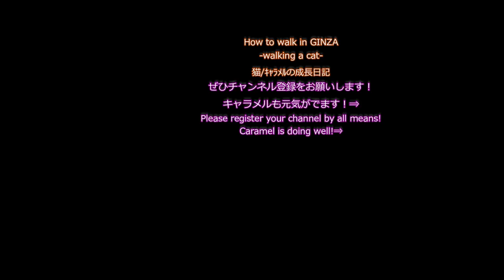皇居の二重橋前の信号から安田生命館まで【CAT/GINZA#167】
皇居の二重橋前の信号からスタートです。

It is a start from the signal of the front of the
 Nijubashimae in the Imperial Palace.

這是從皇宮新潟橋前的信號開始的。

信号を渡ります。ひたすらまっすぐ進みます。

Cross the signal. I will go straight ahead.

交叉信號。 我會直接前進。

標識に、「日比谷公園」「和田倉噴水公園」とありますね。
（今度は、公園の中を歩いてみましょう。乞うご期待！）
There are "Hibiya Park" "WadaKura Fountain Park" in signs.
(Next time, let's walk in the park.

有跡象的“日比谷公園”“和田倉庫噴泉公園”。
（下次，我們走在公園裡。

しばらくまっすぐ進みます。

Go straight for a while.

直奔一會兒吧。

wikipadiaによると・・
明治生命館が竣工したのは、1934年（昭和9年）3月のことです。
According to wikipadia · · ·
It was in March of 1934 that the Meiji Life Museum was completed.

根據wikipadia···
明治生活博物館於1934年3月完成。

終戦後には、アメリカ極東空軍司令部（FEAF）
として使用するために、
After the end of the war, in order to use as the US Far
 East Air Force Headquarters (FEAF)

戰爭結束後，為了用作美國遠東空軍總部（FEAF）

GHQ（連合国軍最高司令官総司令部）に接収され、
米・英・中・ソの4カ国代表による、
It was taken over by GHQ (General Commander of the Allied Forces
 Commander)　Four representatives from the United States,
Britain, China, and the Soviet Union,

它被GHQ（盟軍司令總司令）接管，
來自美國，英國，中國和蘇聯的四位代表，

対日理事会（ACJ）の会場として使用されるなど、
ドラマや映画にも、たびたび登場する建物として有名です。
It is used as a venue for the Executive Board of Japan (ACJ)
It is famous as a building that frequently appears in dramas and movies.

它被用作日本執行委員會（ACJ）的場地，
它作為經常出現在電視劇和戲劇中的建築而聞名。

まもなく、右手に日比谷線の
「日比谷駅」（B6）の出口があります。
Shortly there is an exit "Hibiya station" (B6) on the Hibiya line on your right.
不久就在右側的日比谷線出口“日比谷站”（B6）。

左に曲がって、信号を渡りましょう。
この交差点が、「馬場先門」の信号です。
Turn left and let's cross the traffic lights.
This intersection is the signal of "Babasakimon".

向左轉，讓我們穿過紅綠燈。
這個十字路口是“Babasakimon”的信號。

信号を渡って、右手に見えるのが、
「安田生命館」です。
Crossing the signal, you can see it on the right hand side,
It is "Yasuda life building".

穿過信號，你可以在右側看到它，
它是“安田生活館”。

「安田生命館」に到着です！

Arrived at "Yasuda Life Building"!

抵達“安田生活大廈”！